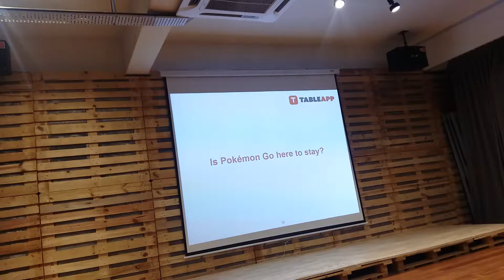SITEC Event - Pokemon Go(25)